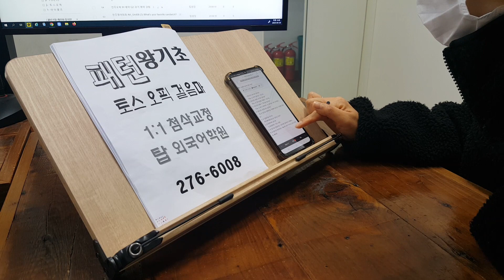알파벳으로 시작하는 스피킹 기초 파닉스 영단어 성인어학원 전주영어과외 230430